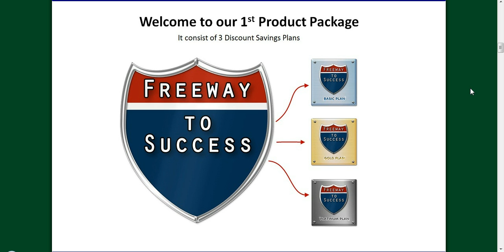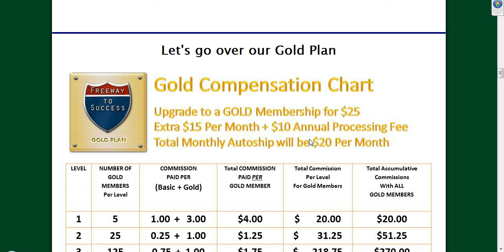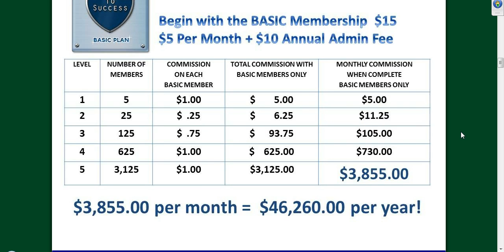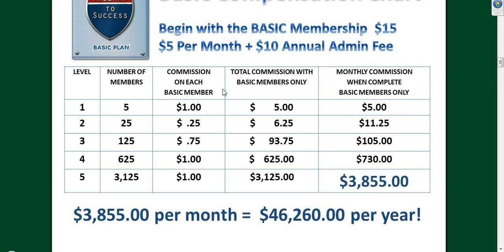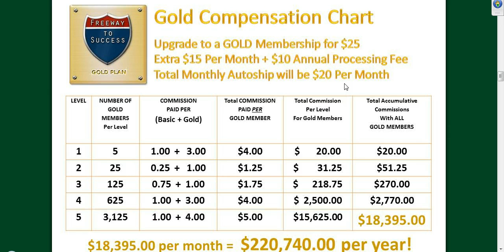Freeway to Success "The Best Internet Business" in The World!! 2013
Freeway to Success has been around 5 years strong!! When people figure that their new flavor of the month program was a scam,they come running back to freeway to success! Get Paid on 3 different comp plans with one membership! FREEWAY 2 SUCCESS the most stable business opportunity on the internet!!